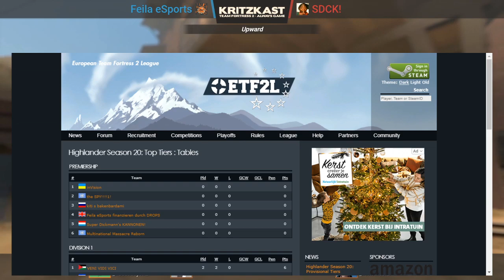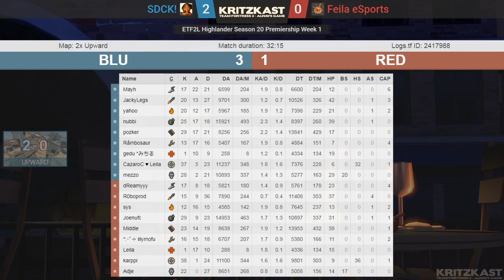ETF2L Highlander S20 W1: Feila eSports vs. SDCK!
ETF2L Highlander Season 20 Premiership Week 1
Feila eSports vs. SDCK!
Casted on November 21th, 2019
Casters: CeeJeay & extrasolar
Production: Wiethoofd